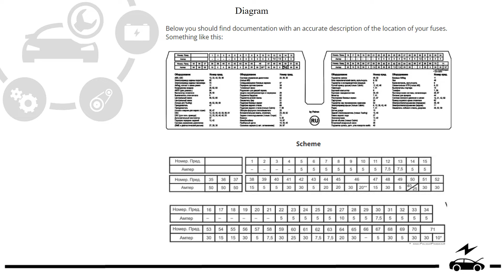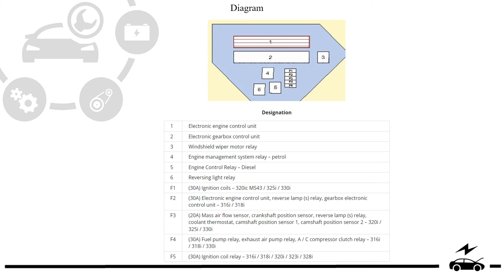Fuse box diagram Bmw E46 (1998 - 2006 ) and relay with assignment and location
Complete information on fuses and relay box bmw e46 with diagrams and detailed descriptions. Cigarette lighter fuse.